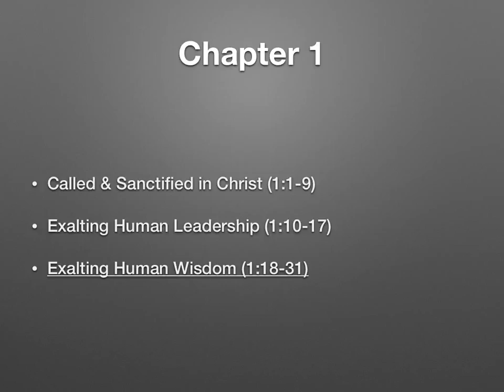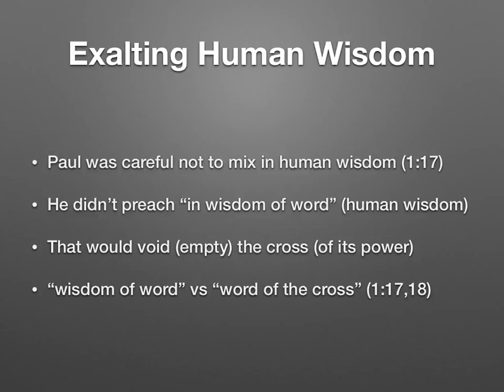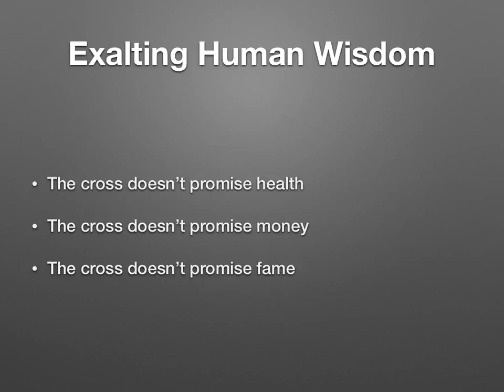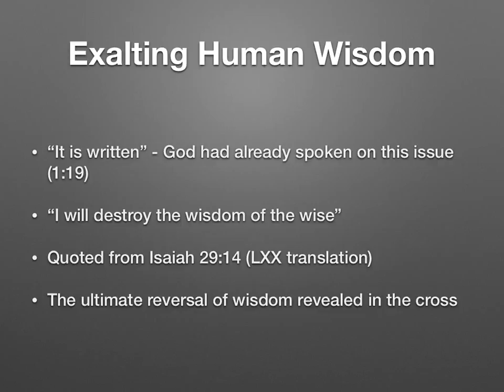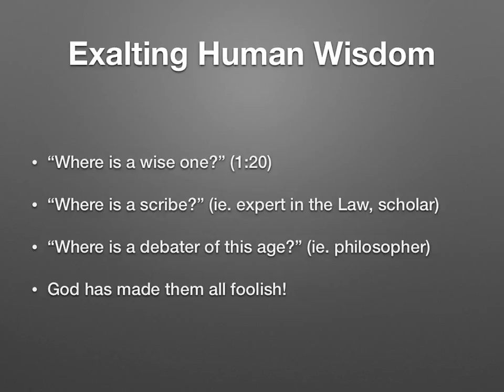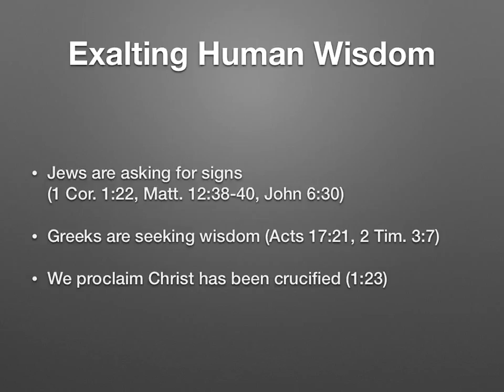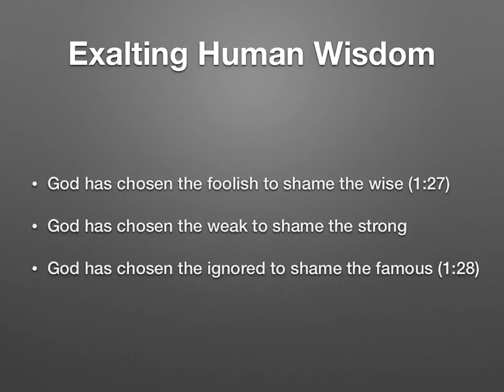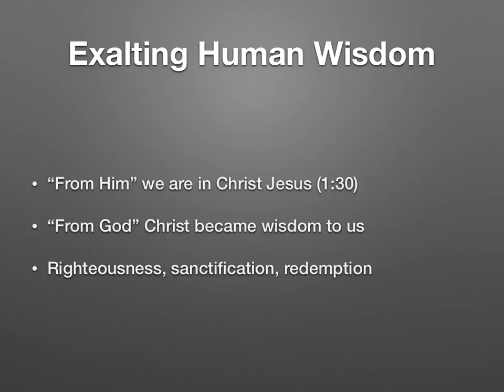Exalting Human Wisdom (1 Corinthians 1:18-31)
This lesson is an attempt to get inside the mind of Paul as he is writing to the church in Corinth.  The points in the lesson are taken directly from the Scripture.